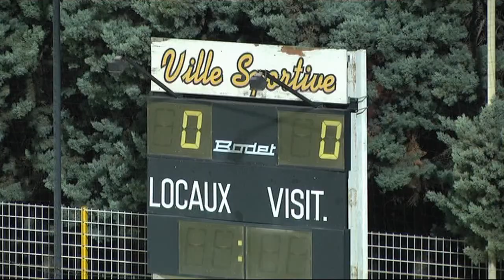US le Pontet / AS Valence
Stade de Fargues le vendredi  30 Août 2013
Le Pontet / Valence